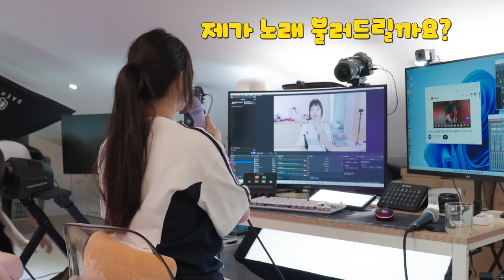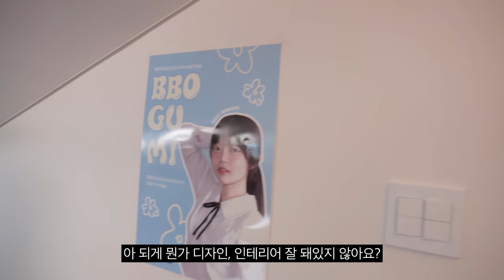세팅왔는데. 손님이 집에 안보내줍니다..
▶ 스펙
제품명 : 뽀구미
가격 :  ?